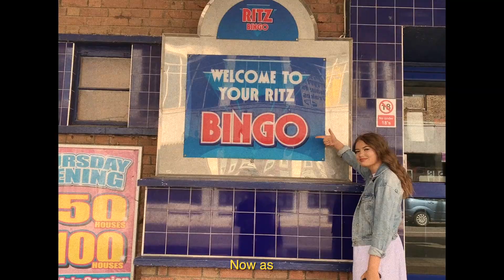Amy Palmer - You Wouldn't Say That You Were Sorry (Official Video)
This is the official music video for my first ever single 'You Wouldn't Say That You Were Sorry'♩♬☆